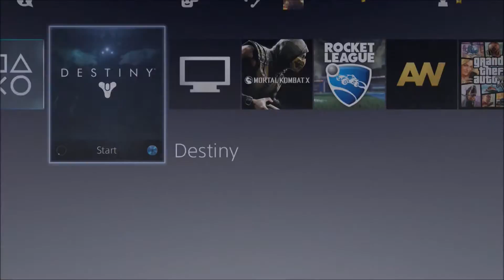Destiny Rumble 23-2 Gameplay (Hard Mode Raid HyPE)